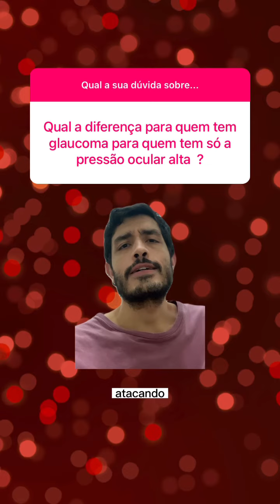GLAUCOMA X PRESSÃO OCULAR ALTA!!!